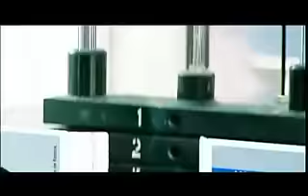El Quebraito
Video Clip El Quebraito - El Simbolo
Buscanos en Instagram @elsimbolooficial